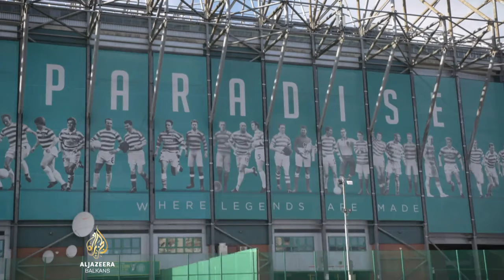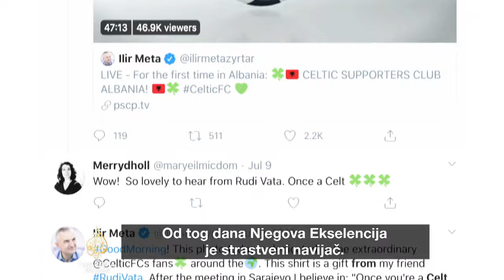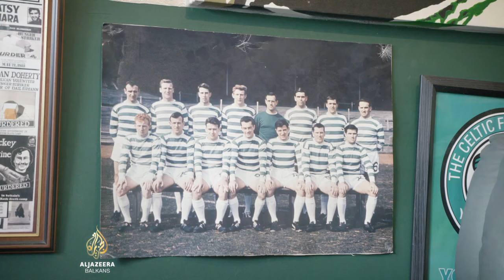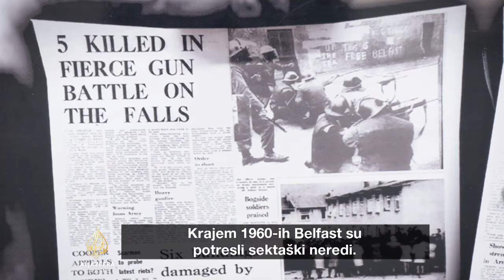Navijači: Celtic FC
Serijal od šest epizoda koji istražuje priče o čuvenim nogometnim klubovima i njihovim vjernim navijačima.

U četvrtoj od šest epizoda u kojima istražujemo priče kultnih nogometnih klubova i njihovih vatrenih navijača, u fokusu je škotski Celtic. FIFA je njegove fanove 2017. proglasila najboljim navijačima na svijetu. Klub je osnovan 1887. godine kako bi se pomoglo siromašnim irskim imigrantima u East Endu u Glasgowu. Celtic finansira škole i klinike za siromašne širom Afrike, Azije, Istočne Evrope i Bliskog Istoka. Njegovi navijači pomagali su u kampanji protiv aparthejda u Južnoj Africi, a decenijama se bore za prava Palestinaca pod izraelskom okupacijom.